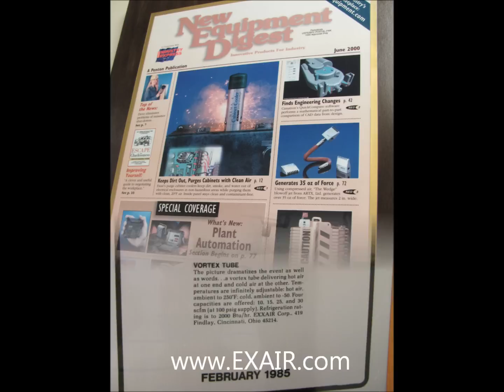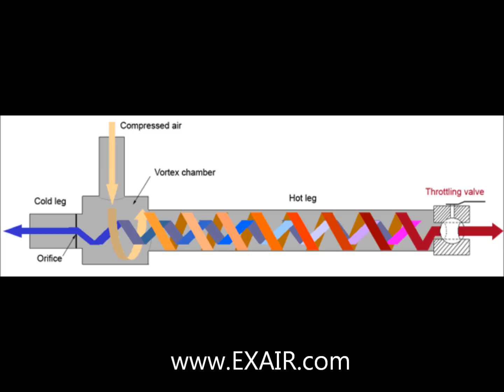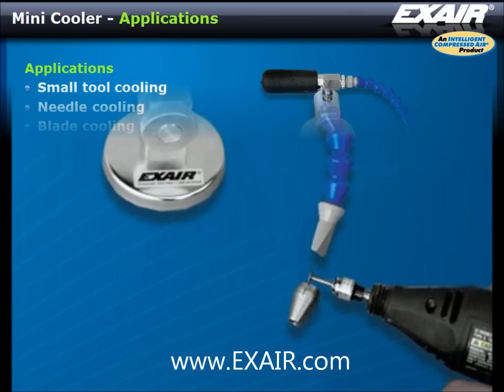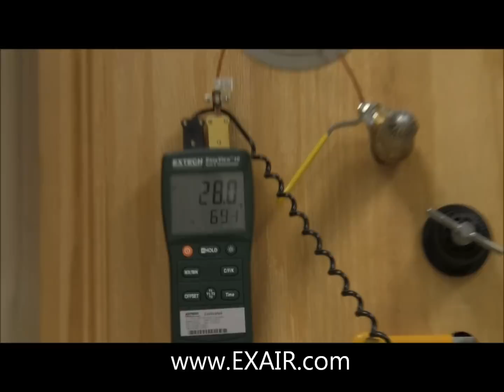VTHistory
Learn about the history behind a Vortex Tube and the EXAIR products which use a Vortex tube to solve industry applications.